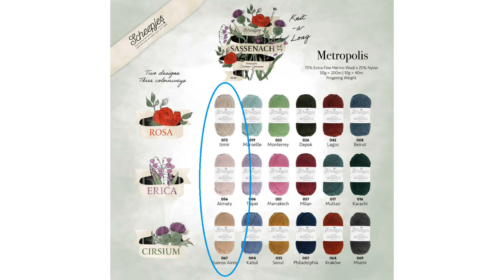Scheepjes KAL 2022 - Team Free Spirit - Create your own Colourway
Hello dear knitters! In this video I'm giving you lots of tips and advice on creating your own colourway for the Scheepjes KAL 2022 - the Sassenach Knit-a-Long. There are three official colourways for this knit-a-long, but of course you can create your own colourway with Scheepjes Metropolis, whether you use the colourpack which has 80 colours, or put together your own colourway of 6 colours.